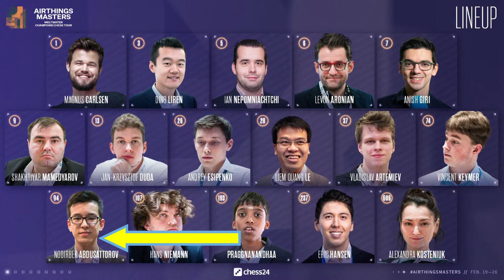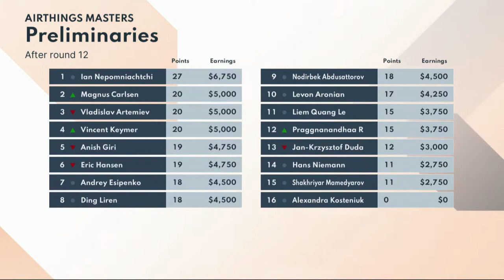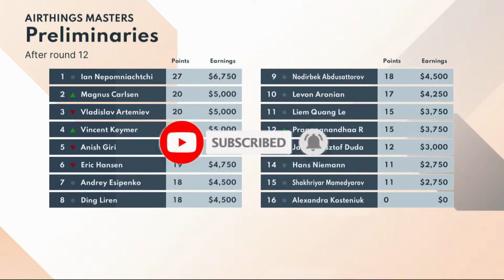SIAPA YANG LEBIH KUAT ❓ Praggnanandhaa Vs Abdusattorov (2022)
PGN Game ! Praggnanandhaa Vs Abdusattorov 2022
[Event "Meltwater Champions Chess Tour 2022 | Airthings Masters | Preliminaries"]
[Site "Chess.com"]
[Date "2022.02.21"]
[Round "09"]
[White "Praggnanandhaa, R"]
[Black "Abdusattorov, Nodirbek"]
[WhiteElo "2612"]
[BlackElo "2641"]
[TimeControl "900+10"]

1. d4 Nf6 2. c4 g6 3. Nc3 d5 4. Nf3 Bg7 5. cxd5 Nxd5 6. Na4 O-O 7. e4 Nb6 8. Be3
Bg4 9. Be2 Nxa4 10. Qxa4 c5 11. dxc5 Bxb2 12. Rb1 Bc3+ 13. Kf1 Bc8 14. Bc4 Nc6
15. Ke2 Bg7 16. Rhd1 Qc7 17. h3 Na5 18. Bb5 a6 19. Bd3 Be6 20. Kf1 Rfd8 21. Kg1
h6 22. Be2 Rxd1+ 23. Rxd1 Rd8 24. Rb1 Nc6 25. Bc4 Bxc4 26. Qxc4 Rd7 27. g3 Qa5
28. Kg2 g5 29. g4 e6 30. a4 Qc3 31. Qxc3 Bxc3 32. h4 f6 33. Kf1 Bb4 34. Ke2 a5
35. Rc1 Kf7 36. hxg5 hxg5 37. e5 Nxe5 38. Nxe5+ fxe5 39. c6 bxc6 40. Rxc6 Kf6
41. Rc8 e4 42. Rc4 Rd3 43. Rxe4 Ra3 44. Bd4+ Kf7 45. Be3 Rxa4 46. Bxg5 Ra2+ 47.
Kf3 Bd6 48. Rd4 Bc5 49. Rd7+ Kg6 50. Be3 Bxe3 51. Kxe3 a4 52. Ra7 a3 53. f4 Ra1
54. Kf2 a2 55. Kg2 Kf6 56. Ra6 Kf7 57. g5 Kg7 58. Kh2 Rf1 59. Rxa2 Rxf4 60. Re2
Kg6 61. Rxe6+ Kxg5 62. Re3 Rh4+ 63. Rh3 Rxh3+ 64. Kxh3